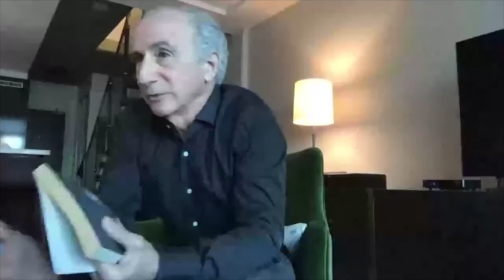Chapter One, Week Five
Thank you to all who came out! Comment feedback down below and I will respond.